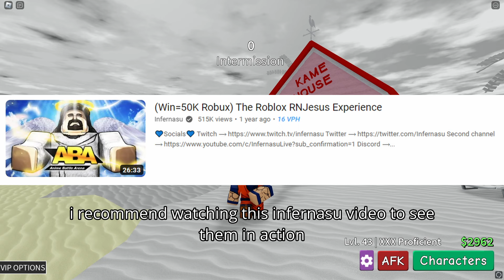The Most Obscure ABA Fact Iceberg Explained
this one took a while to make but if you find this video interesting make sure to leave me some more fact for part 2 and leave a like so other people see this

time stamps:
0:00 intro
0:15 layer 1
2:18 layer 2
3:33 layer 3
5:03 layer 4
6:38 layer 5
7:48 the abyss
9:08 outro